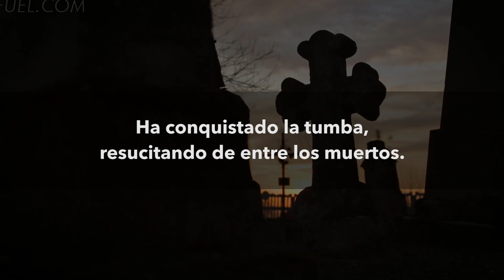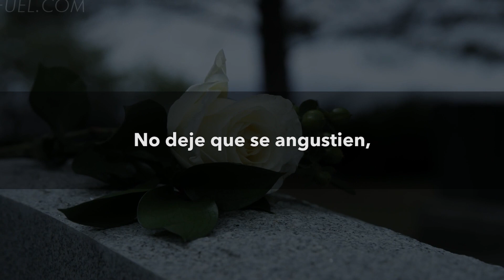Él está contigo - para los afligidos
En este mundo, la pérdida nos llega a todos y, a menudo, nos quedamos con dolor y tristeza. Aunque pueda parecer incómodo, tenemos que enfocarnos en Jesús. Él está cerca de los quebrantados de corazón y salva a los abatidos en el Espíritu. Él es la Resurrección y la Vida. Ha conquistado la tumba resucitando de entre los muertos. Por Él tenemos esperanza. Sabemos que es fiel a sus promesas. No se turbe vuestro corazón, porque Él está siempre con vosotros, hasta el fin de los tiempos.